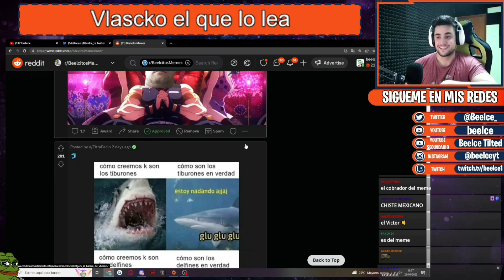DELFINES EN LA VIDA REAL 💀